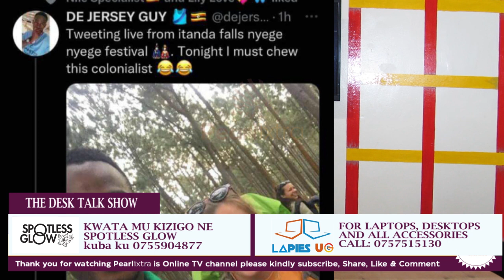ABANTU ABENJAWULO ABABADDE MU NYEGE NYEGE BAABANO... NEBYEBAKOLEDEYO